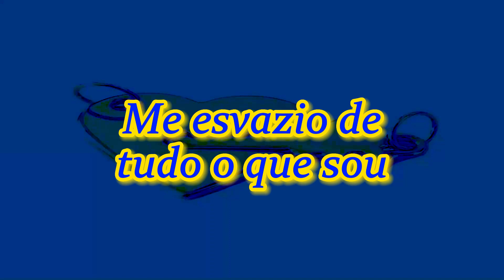Aviva-nos - Bruna Karla e Gabriel Guedes (Voz e Letras)